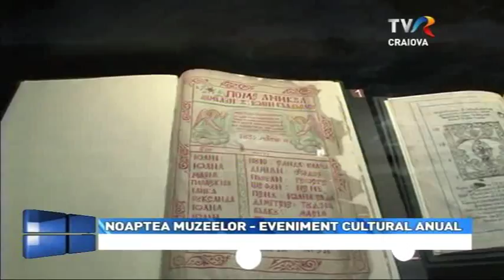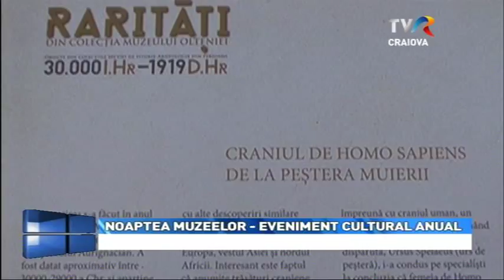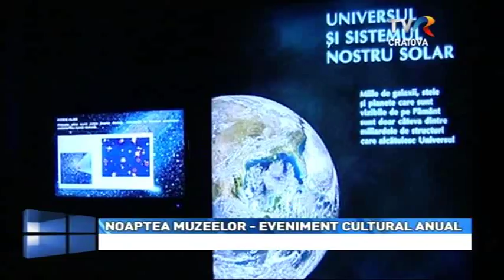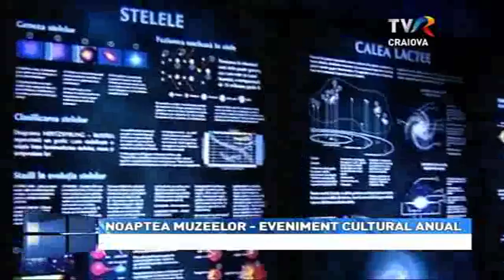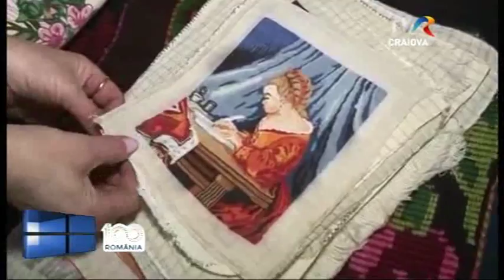ACTUAL REGIONAL 21 mai 2018